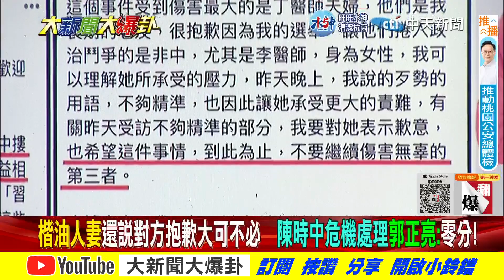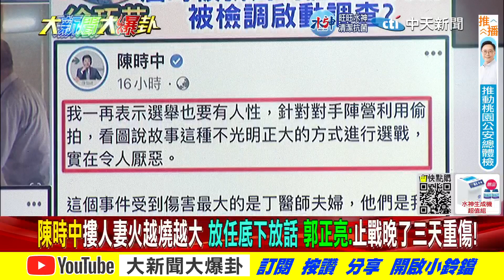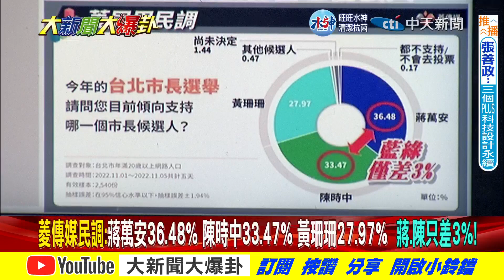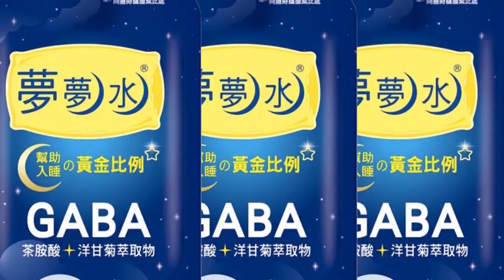【大新聞大爆卦 上】陳時中哽咽鹹豬手粉絲力挺!段宜康小老妹喊市長隨便投! @大新聞大爆卦 20221109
《精彩回顧》
【大新聞大爆卦】獨!徐巧芯爆陳時中鹹豬手還有受害者!綠讚阿中摟人妻溫暖 忘昔辱李佳芬十指緊扣"韓冰誰的種"? 12億球場牆裂恐傷人 林智堅沈慧虹想慶功還太早? 20221108 @中天新聞 ​
【大新聞大爆卦】陳時中酒後摟人妻一夜5次違規!游淑慧踢爆她先生過失致死變無罪!曹興誠"選市長非選女婿"幫認鹹豬手!徐巧芯爆綠壓新聞.扯P圖心虛!疾管署幫高端做報告洩賣民個資?20221107 @中天新聞 ​
【週末大爆卦】獨!陳時中嗆蔣萬安沒打高端有何不爽取暖?周玉蔻罵"綠共一家親"髒話腦霧?蔡英文不管中壢柬埔寨詐騙囚虐百人3死只顧選舉?毛嘉慶問鄭文燦.陳明通去過中南海? 20221106 @中天新聞
【週末大爆卦】三立"抗中題"舉球給蔣萬安反殺"綠共一家親"!習飛彈越島.中國鵬舔共.特區論慫回打爛蔡政府的臉?網問陳時中辯論會問棄保焦糖哥哥教的!? 20221105 @中天新聞
【大新聞大爆卦】蔡深夜保高端EUA再炒股一波?心疼PO陳時中"喊累"網譙乾脆別選!綠選前開庭想逼死林姿妙?法官要余正煌交出林智堅真名住址才辦!20221104 @中天新聞 ​